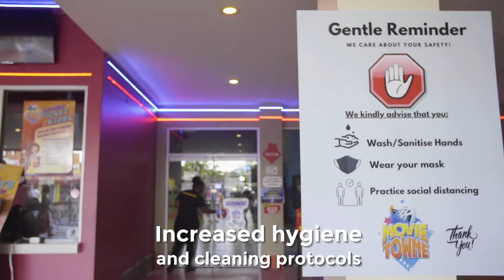Movie Towne - Reopening Promo 1080 HD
Directed by Visionary Media House